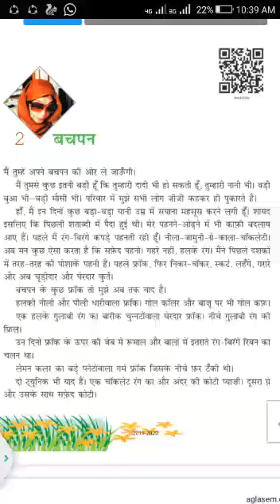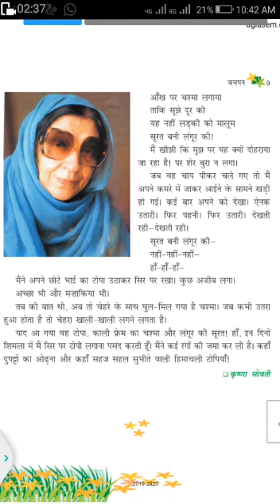CLASS 6 HINDI